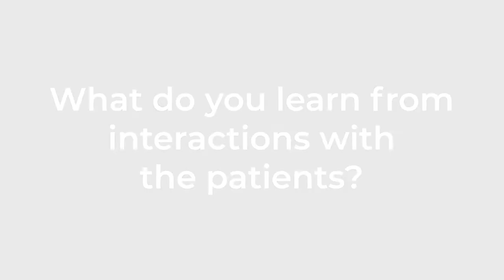Portraits: Living with Sleep Apnea - Bray Patrick Lake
Portraits: Living with Sleep Apnea is a series of conversations with sleep apnea patients, medical professionals and health care advocates.

Recorded at the AWAKETogether Summit in San Francisco, September 19, 2019